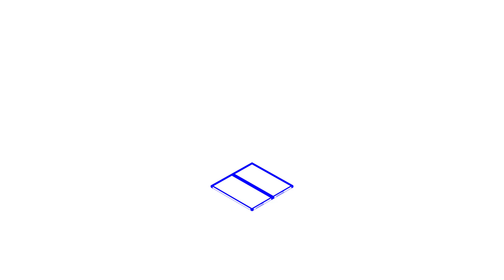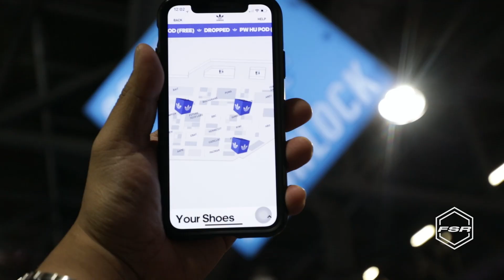ComplexCon’s Best Sneakers and Fights With Adam Pally and Sam Richardson | Full Size Run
On this week’s Full Size Run, the team check in live from Long Beach with Adam Pally and Sam Richardson of the upcoming YouTube Originals series ‘Champaign ILL.’ Watch as we break down the biggest news from ComplexCon including the most sought-after sneaker releases and rowdy line-ups.